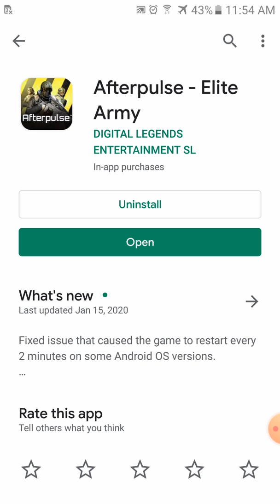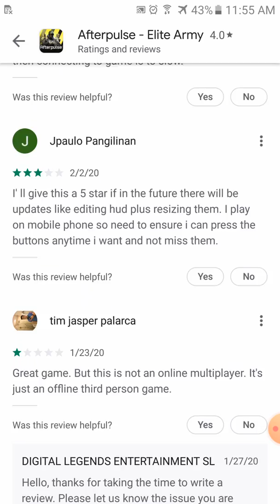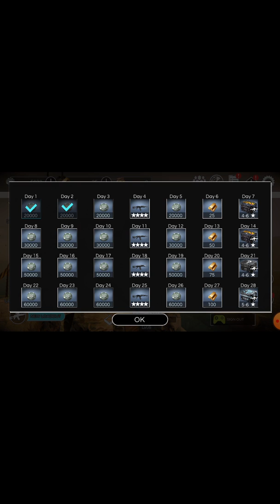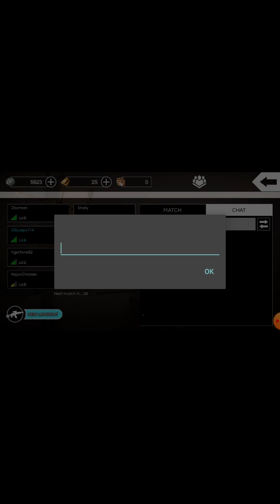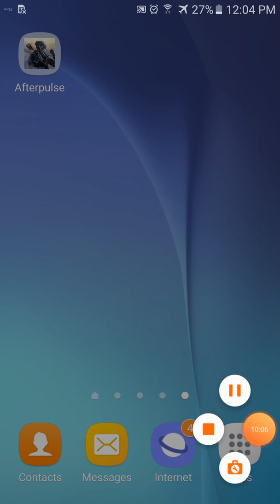Fun FREE First Person Shooting Game(FPS) for Android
Check out this Fun FREE First Person Shooting Games(FPS) for Android devices. I found this game on Google app store and I have been playing this on my free time. I personally enjoy the 4 minute round of death match against others from around the world. Yes, it's not a perfect app and the game does lag sometimes, but, it's worth it.

Fun FREE First Person Shooting Games(FPS) for Android